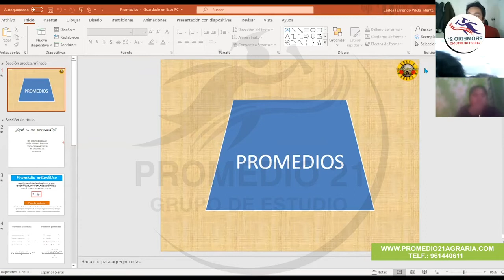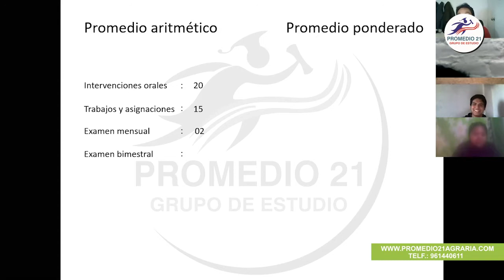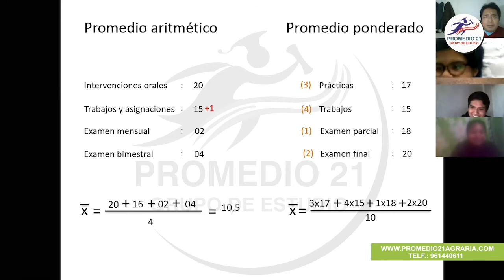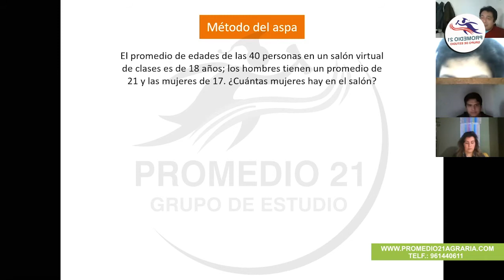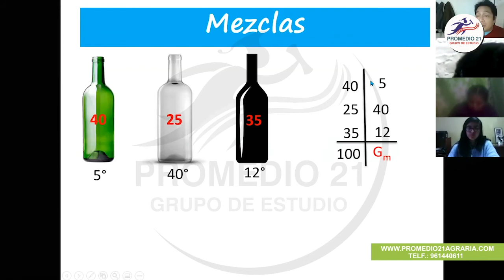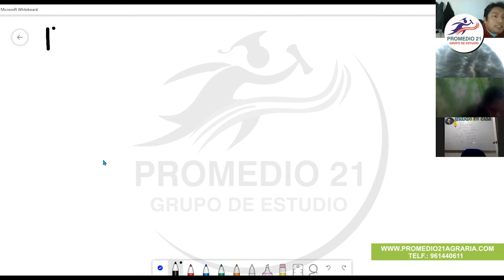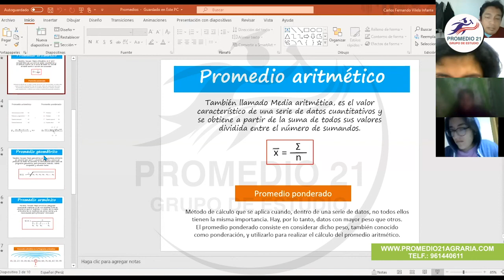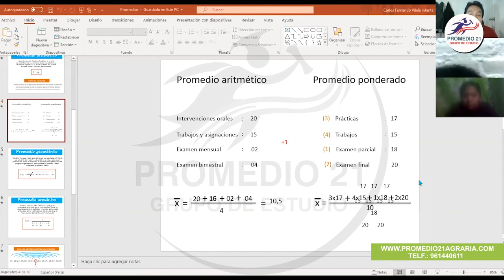Aritmética Agraria: Promedios (08-09-2020)